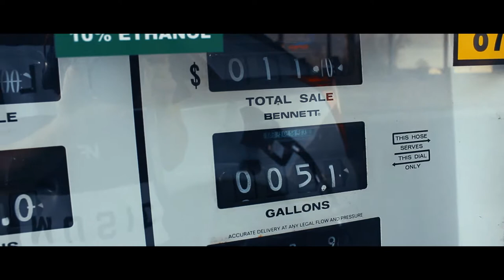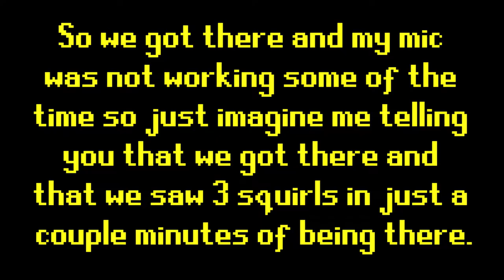WE FOUND THE RARE WHITE SQUIRRELS!!!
in this vlog we went to marionville Missouri to look for the rare white squirrels and we found them!!!